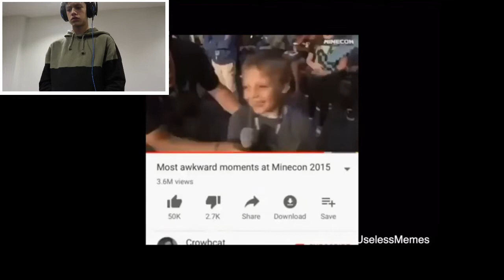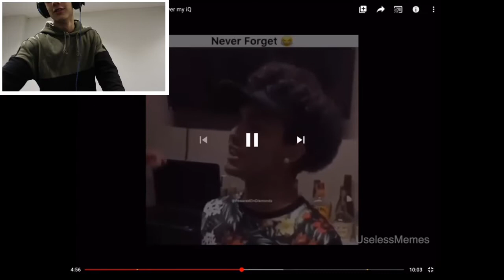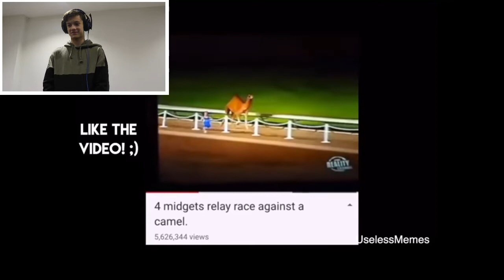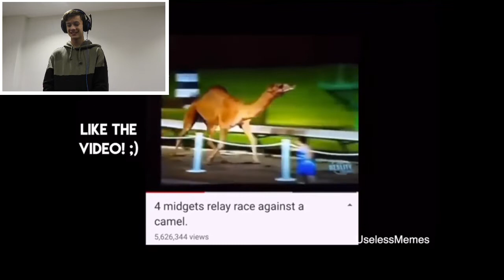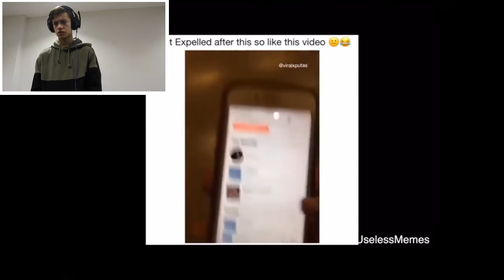Try Not To Laugh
Sorry for the long post. iMovies was being dumb. Hope you enjoy the vid and let some light into your life today and tomorrow and the next day. Peace✌🏼